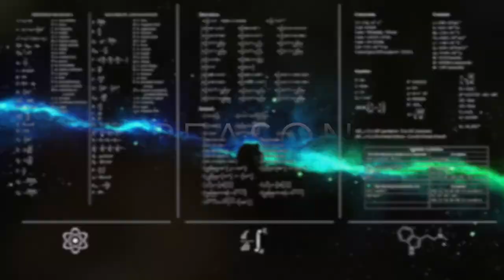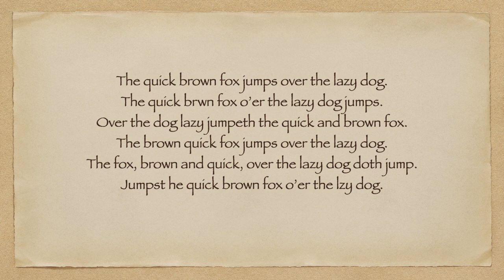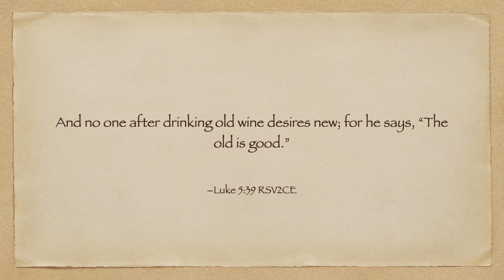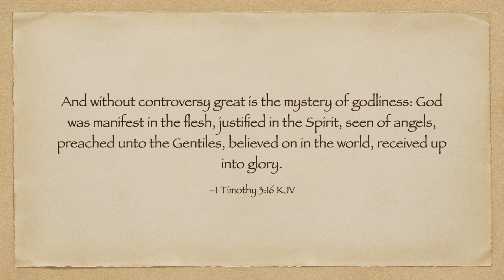Textual Reliability of the New Testament (Introduction to Christian Apologetics - 8)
In this video, I show that the text of the New Testament has been reliably transmitted.

SOURCES/FURTHER READING:

The Case For Christ by Lee Strobel: